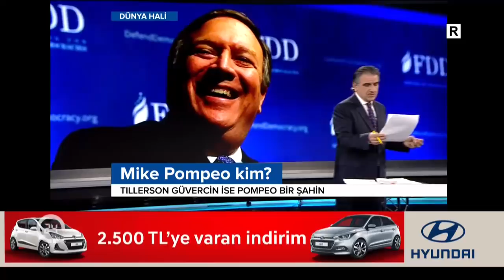Selim Atalay ile Dünya Hali (13.03.2018)